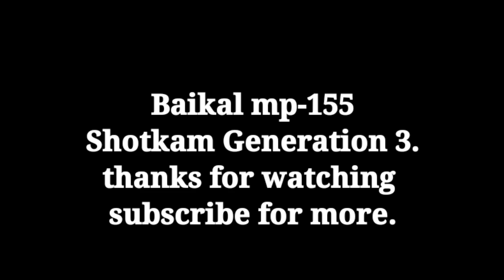Partridge Hunting Shotkam clips...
Partridge hunting in Pakistan
5 Dec, 2021
gun Baikal mp-155

Cartridge Wah industries bird shot
Cam
Gopro Hero 8 black
my lovely Bullet German shorthaired pointer